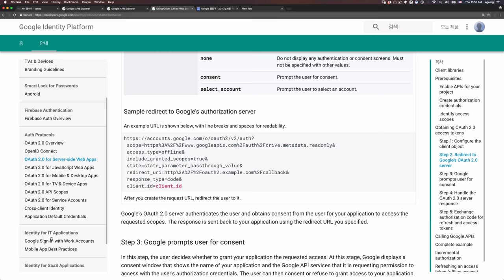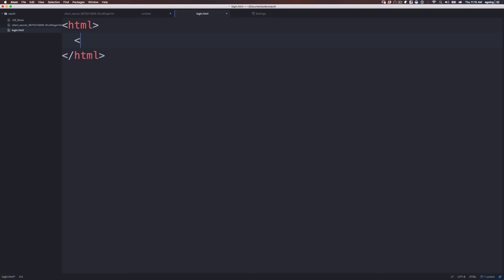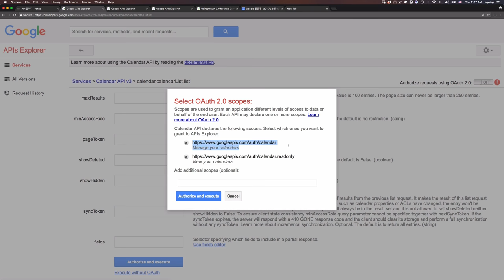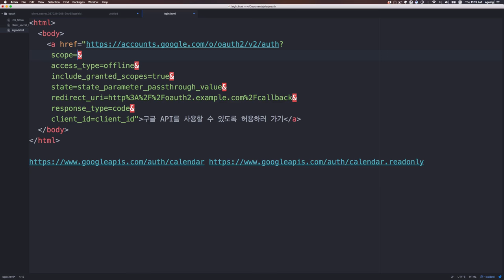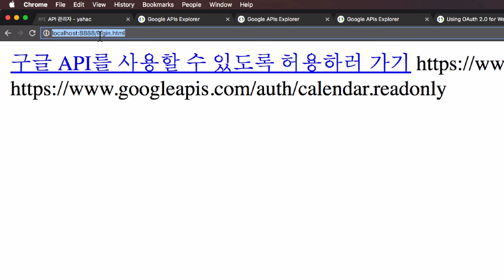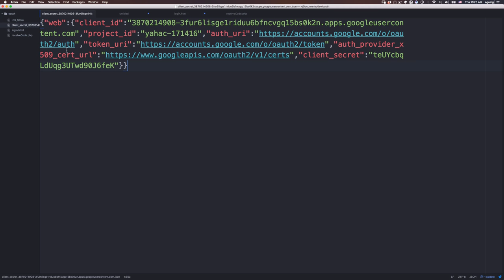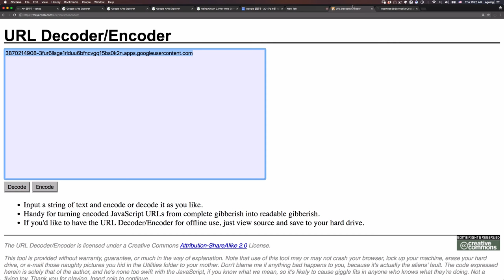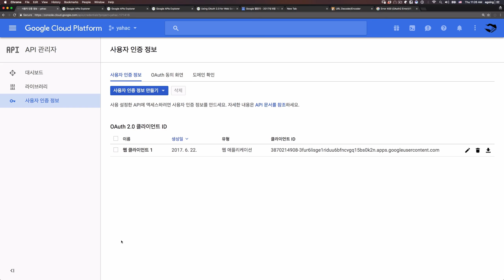oauth 2.0 (구글 API) - 5 : code 획득 절차